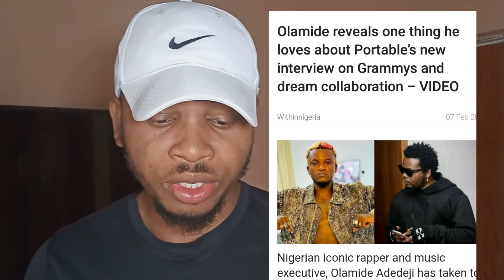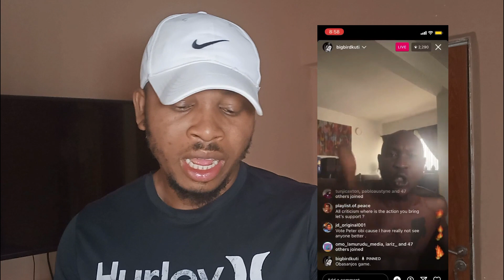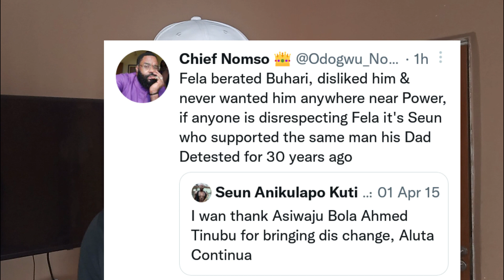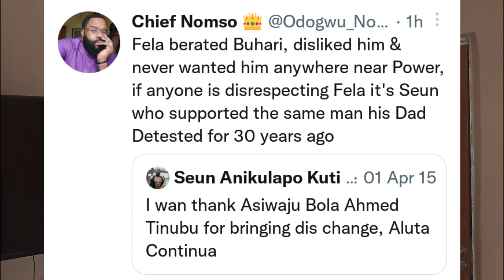P Diddy Mo¢ks Burna Boy Over Grammy L¢ss... Mr P & Seun Kuti Fela's Son F!ght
Seun Kuti, a well-known Nigerian Afrobeat musician, has called Peter Obi, the Labour Party’s (LP) presidential candidate, an “opportunist.”Information Guide Nigeria

According to rumors, the statement was made by Fela Anikulapo Kuti’s son during an interview on TheMicOn Podcast.

Nigerians have taken to social media to react after singer Burna Boy lost at the 2023 Grammy awards.

The singer lost the Best Global Song performance for which ‘Last Last’ was nominated for and the Best Global Album for which ‘Love, Damini’ was nominated.

He lost the Global music album award to Sakura by Masa Takumi while the Global music performance was won by Wouter Kellerman, Zakes Bantwini & Nomcebo Zikode's Bayethe.